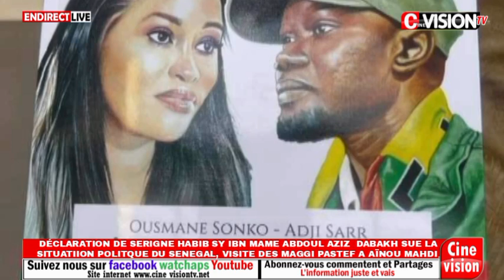DÉCLARATION DE SERIGNE HABIB SY IBN MAME ABDOUL AZIZ DABAKH SUR LA SITUATION POLITIQUE DU PAYS